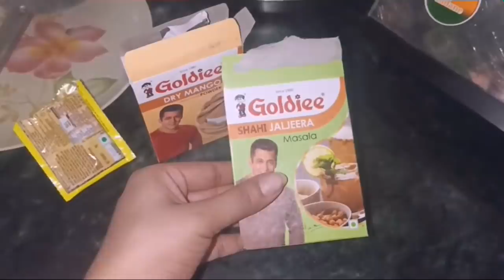शादी के 10 दिन बाद ही ऐसा कुछ मेरे साथ हो गया था 😢 जिसे भुलाने में मुझे पूरा 1 साल लग गया